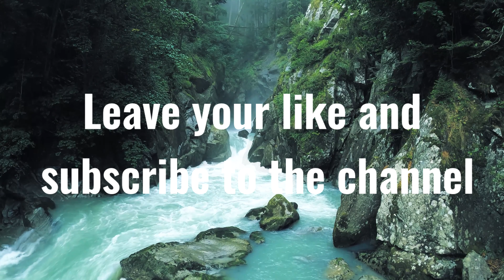[BREATH EYES MEMORY MEDITATION] Meditation Music, Meditation Breath eyes Memory Meditation🔴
🔴Try This Yoga Booty Challenge!

I do everything with great care for you, always thinking about the best for your relaxation.